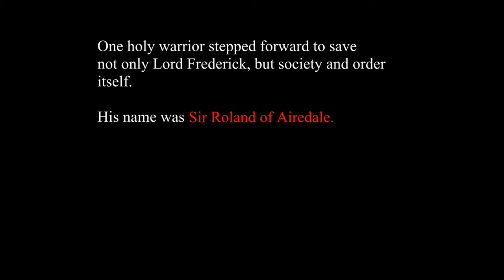Sir Roland of Airedale (Short Film) | Comedy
We set out to make the silliest thing we could think of from total improvisation. This is the result. Maybe the strangest thing you'll see today. Maybe not, though. This is the Internet we're talking about.